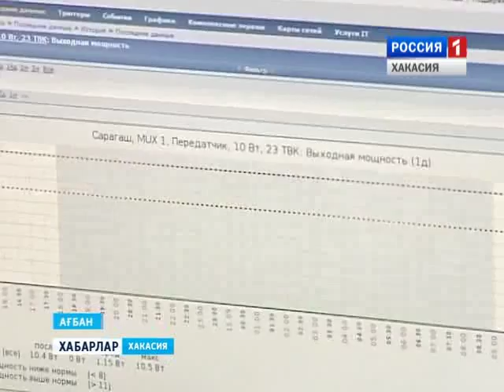РТПЦ 16 09 2015